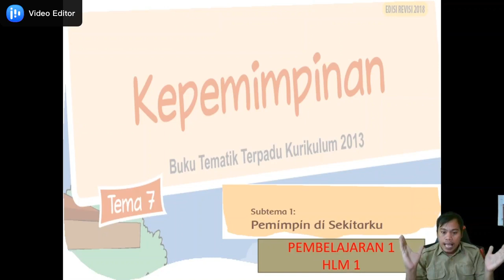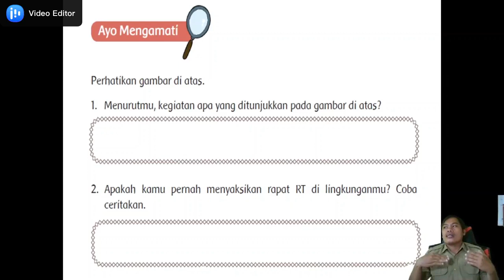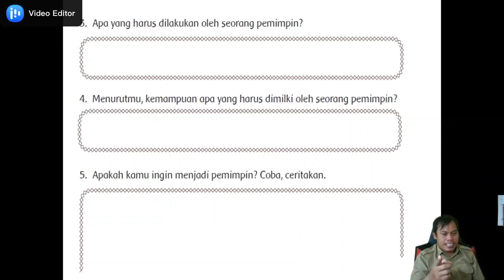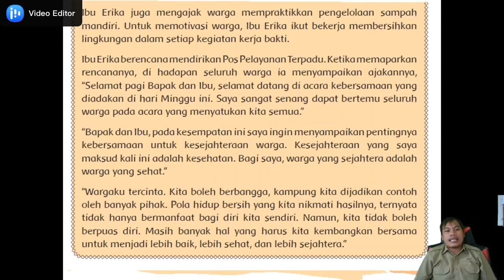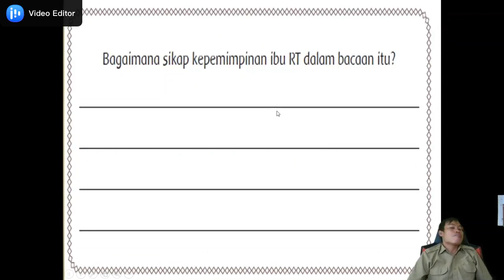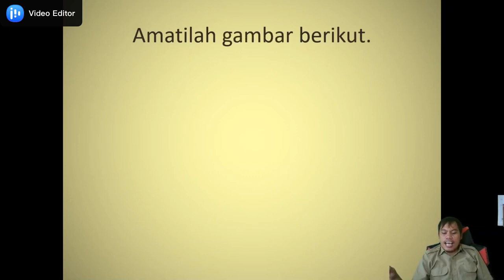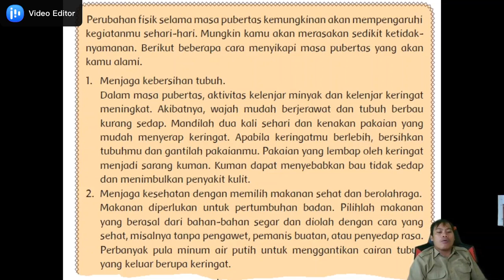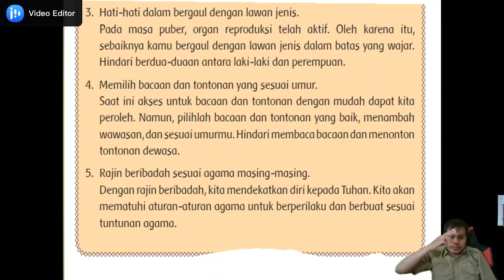Kelas 6 Tema 7 Sub Tema 1 Pembelajaran 1